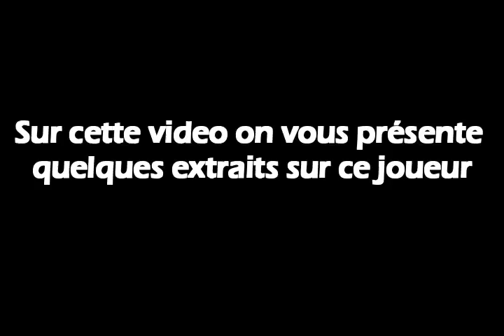Abdelkhalk Ait ourhbi 16 [ Joueur de football ] [ KACM ]